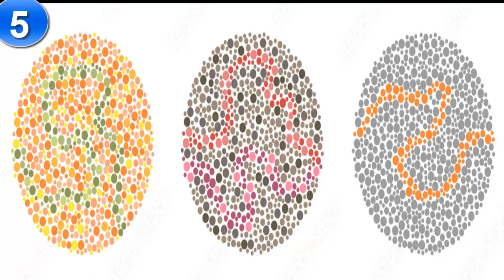RRB ALP || COLOUR BLINDNESS TEST || AS PER OFFICIAL GUIDELINE